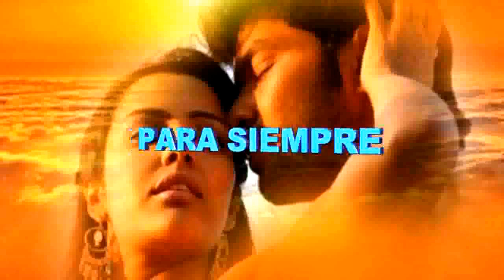**PARA SIEMPRE** DUETO VICENTE FERNANDEZ Y CINZIA997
ES UNA BALADA LA UNICA QUE ENCONTRE,JAMAS ESCUCHE CANTAR DE ESTA MANERA A VICENTE FERNANDEZ ,POR CIERTO AUNQUE TENIA LA VENTANA CERRADA ,MIS PERROS SE ESCUCHAN AL PRINCIPIO,ME DI CUENTA TERMINADO EL VIDEO,CREO QUE LO HICIERON A POSTA ,POR NO JUGAR CON ELLOS..JAJAJAJJ
Mayca

La renun ( rectificación ) de Derechos de autor Bajo la Sección 107 del Acto 1976 de Derechos de autor, la Concesión es Hecha PARA EL EMPLEO JUSTO párr Objetivos Como la Crítica , El Comentario , El reportaje de noticias , La Enseñanza, la beca , y la Investigación . El Empleo Justo es sin Empleo  no Permitido Segun El Estatuto de
Derechos de autor Que De Otra Manera podria infringir . Puntas ( consejos ) de Empleolucrativas , o Educativas Personales El Equilibrio ( Saldo ) un favor de Empleo Justo